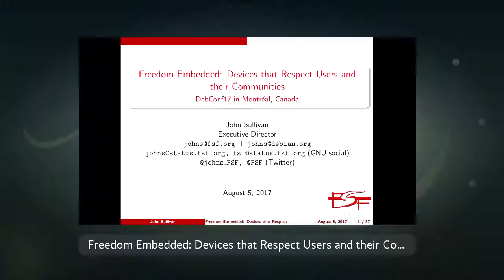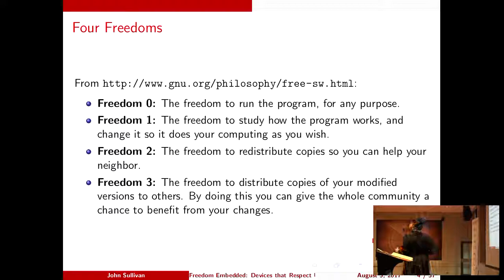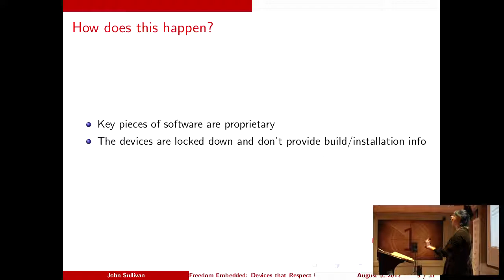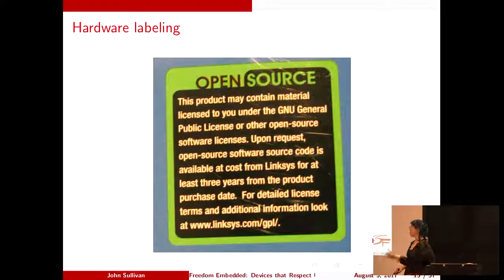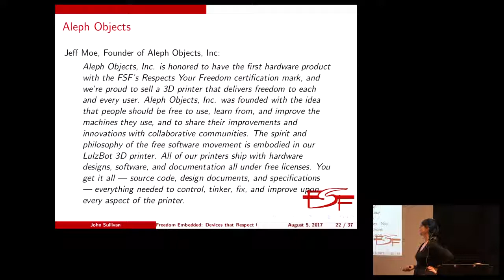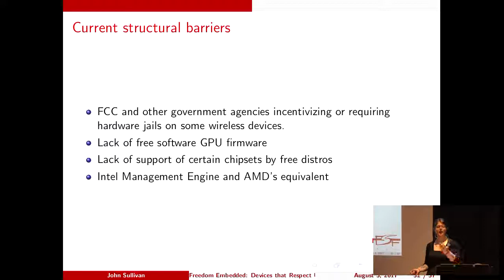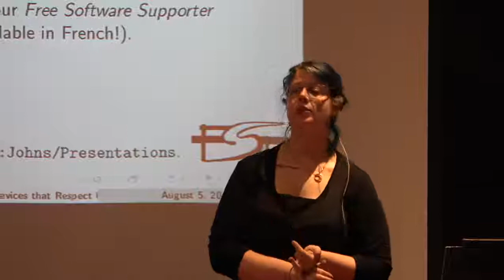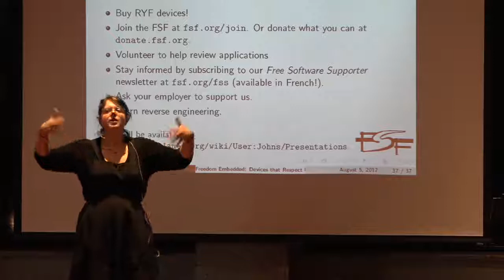Freedom Embedded: Devices that Respect Users and Communities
by Molly de Blanc

Room: Rex
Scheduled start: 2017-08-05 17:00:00